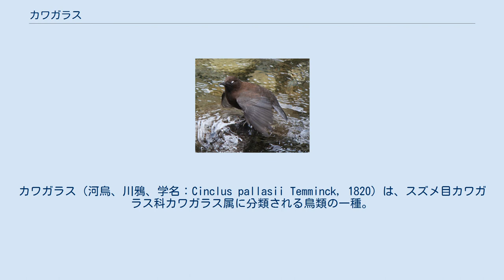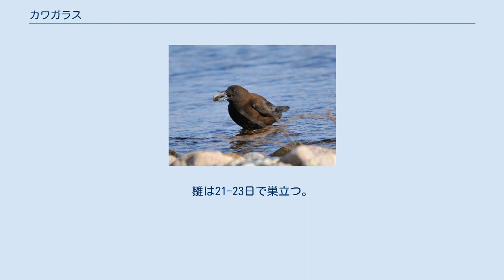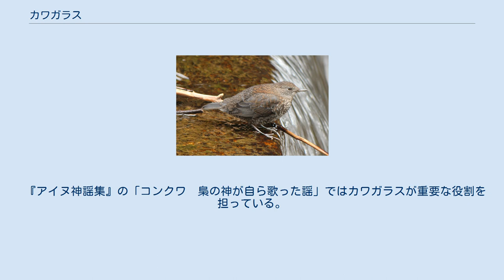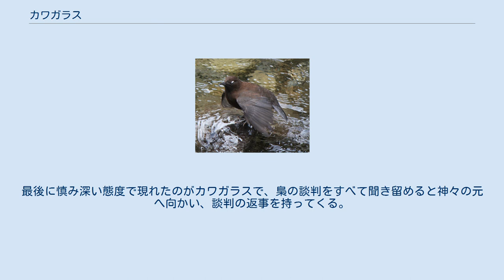カワガラス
カワガラス（河烏、川鴉、学名：Cinclus pallasii Temminck, 1820）は、スズメ目カワガラス科カワガラス属に分類される鳥類の一種。
 南北アメリカ大陸（新北区、新熱帯区）に分布するメキシコカワガラスの近縁種。
 ヒマラヤ北部からインドシナ半島北部、中国、台湾、サハリン、日本、カムチャツカ半島に分布する。
生息地では、基本的には留鳥である。
 日本では、北海道、本州、四国、九州、屋久島にかけて広く分布する。
留鳥として、河川の上流から中流域にかけてと山地の渓流に生息する。
 全長は21-23 cm、翼開長は約32 cm、体重65-90 g。
ヒヨドリやツグミより少し小さい。
全身が濃い茶色（チョコレート色、光の具合により赤茶色に見えることもある。）の羽毛におおわれているのが名前の由来だが、カラスの仲間ではない。
尾羽は短めで黒味の強い焦茶色。
目は茶色で、目を閉じると白いまぶたが目立つ。
雌雄同色。
くちばしは黒く、足は灰色でがっちりしている。
ミソサザイを大きくしたような体形で、短めの尾羽を立てた独特の姿勢をとる。
幼鳥は喉から腹にかけて白くて細かいうろこ模様がある。
 平地から亜高山帯の川の上流から中流の岩石の多い沢に生息する。
冬期（積雪期）には下流側に生息場所を移動することもある。
一年中、単独（非繁殖期は単独で行動している）もしくは番いで行動し群れを形成することはない。
つがい形成期には、一夫二妻行動をとることがある。
ピッピッと鳴きながら、速い羽ばたきで川面の上を一直線に飛翔する。
頑丈な脚で岩をつかみ、水流の圧力を利用して川底を歩きながら水中で捕食を行う。
尾羽を上下に動かしたり、風切羽を半開きにしたり、まばたきし白いまぶたを見せながら、石や流木の上で休息する。
 食性は動物食。
水に潜ってカゲロウ、カワゲラなどの幼虫などの水生昆虫やカニなどの甲殻類、小魚を捕食する。
水面上を泳ぎながら首を水中に入れて覗き込み、頻繁に潜水する。
水中では水底を這うように歩き回って川底の餌を探し、『渓流の素潜り名人』と称されることがある。
水にもぐっているときは羽毛の間に空気がふくまれるため、全身が銀色にみえる。
 親から雛へ給餌する様子 ほかの鳥にくらべて繁殖を始めるのが早く、12月頃からオスがさえずり縄張り宣言を行う。
暖地では1月頃から繁殖を始める。
滝の裏の岩の隙間にコケや植物の根で半球状のドーム形の巣をつくる。
岩の陰やコンクリート護岸の排水口、橋桁などの人工物にも巣を作ることもある。
造巣の際の雌雄の貢献度はほぼ等しく分業は行われない。
日本では2-6月に1腹4-5個の卵を産む。
抱卵日数は15-16日で、雌が抱卵する育雛は雌雄共同で行う。
雛は21-23日で巣立つ。
雛は飛べない内から、水中を泳いだり歩くことができる。
 オスは12月頃の繁殖期から「ピピピ　チュシュ　ピッピッ　ピュュ」と鳴き始める。
セグロセキレイ似た濁った声で「チーチージュピチリリ」と複雑に鳴く。
地鳴きは「ピッ　ピッ」。
 本種は以下の亜種に分類されている。
日本には亜種カワガラス（学名：Cinclus pallasii pallasii Temminck, 1820）が分布する。
個体数は安定傾向にある。
河川開発が個体数の減少の原因であると見られている。
 若山牧水により『川鴉（かわがらす）　なきすぎゆきぬ　たぎつ瀬の　たちき輝き流る上を』と詠まれている。
 『アイヌ神謡集』の「コンクワ　梟の神が自ら歌った謡」ではカワガラスが重要な役割を担っている。
梟は村の守り神で、すでに年老い衰えていることを嘆き、それでも最後に『よい使者がいれば天国へ談判を持たせたい』と言う。
神々が人間に獲物を下賜してくれないことへの苦情を述べさせたいというものだ。
それに応えたのが最初はカラス、次は山のカケスだが、いずれも談判の内容を聞き取る前に居眠りして、怒った梟に打ち殺される。
最後に慎み深い態度で現れたのがカワガラスで、梟の談判をすべて聞き留めると神々の元へ向かい、談判の返事を持ってくる。
人間が獲物への敬意を示すのが大事だという返事を聞き、梟は後のことをカワガラスにあずけ、この世を去る。
その去り際の言葉がこの謡だ、というものである。